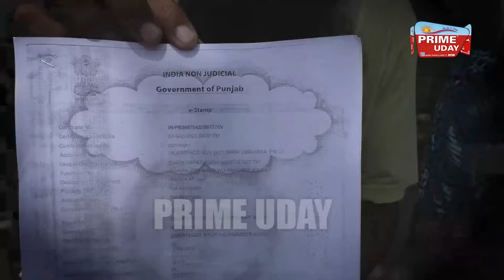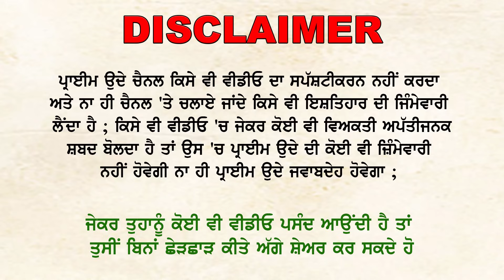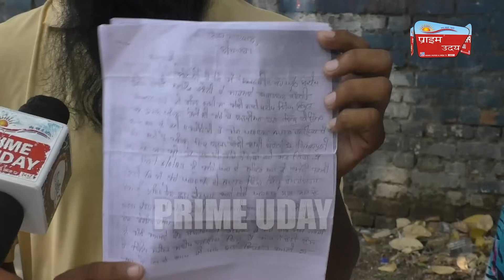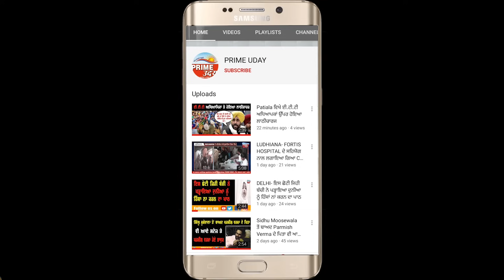ਘਰ ਆ ਕੇ ਪਰਾਇਆ ਮਰਦ ਕਰਦਾ ਰਿਹਾ ਵਾਰ-ਵਾਰ ਪਤਨੀ ਨਾਲ ਇਹ ਕੰਮ !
ਘਰ ਆ ਕੇ ਪਰਾਇਆ ਮਰਦ ਕਰਦਾ ਰਿਹਾ ਵਾਰ-ਵਾਰ ਪਤਨੀ ਨਾਲ ਇਹ ਕੰਮ !Copyright Disclaimer under Section 107 of the copyright act 1976, allowance is made for fair use for 112 Replies